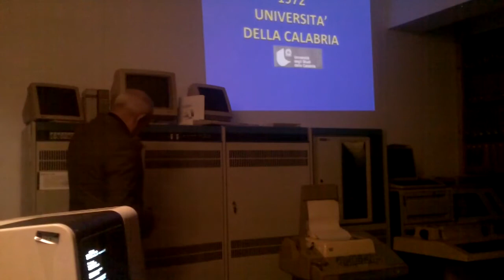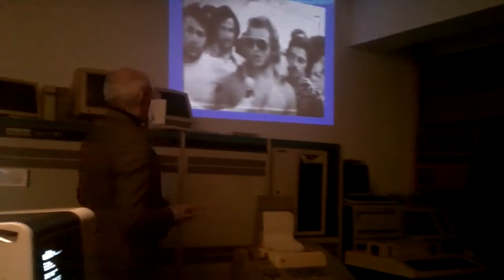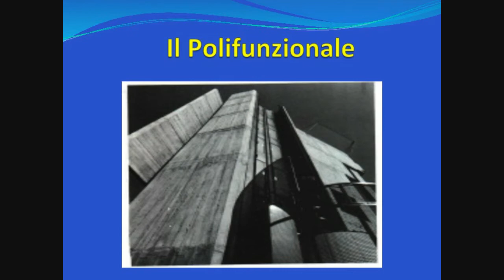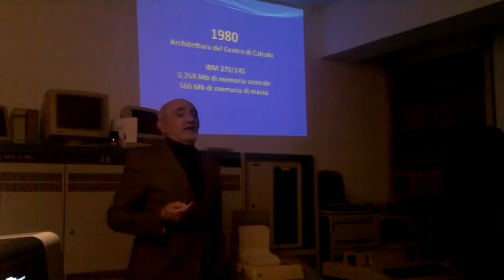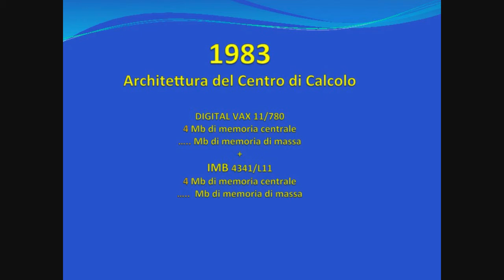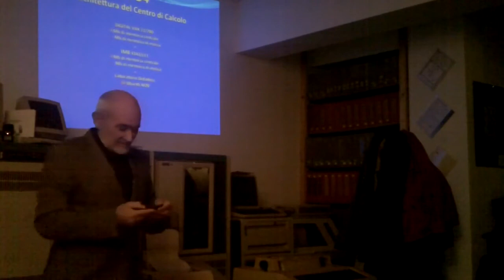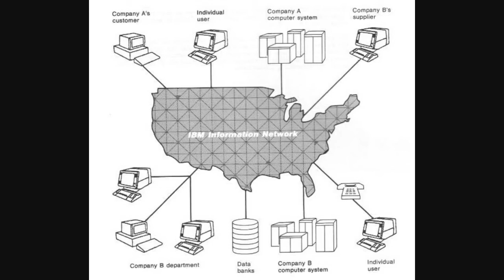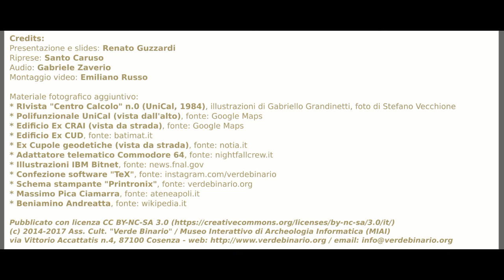Il VAX 11/780 e l'ex Centro di Calcolo dell'UniCal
la storia dell'ex Centro di Calcolo dell'Università della Calabria e del suo primo sistema per l'elaborazione dati scientifici: il DEC VAX 11/780. A cura del prof. Renato Guzzardi, primo direttore del CdC. Talk tenutosi Sabato 8 Novembre 2014 presso il Museo Interattivo di Archeologia Informatica (MIAI) di Cosenza